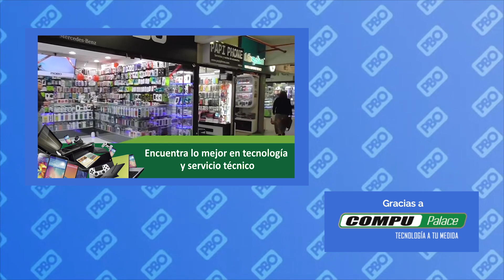¡JORGE CASTRO NIEGA COBROS!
De acuerdo con la denuncia impuesta por el congresista no agrupado, Jorge Castro, serían 11 parlamentarios que cobraron los 2800 soles.

Esta y otras noticias en los titulares de la hora con Judy Rodríguez en PBO Digital.